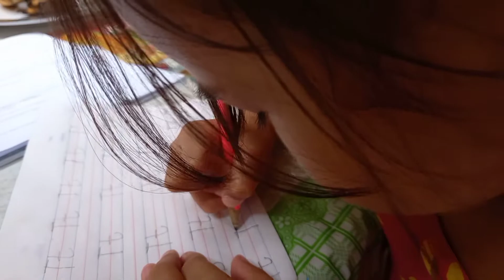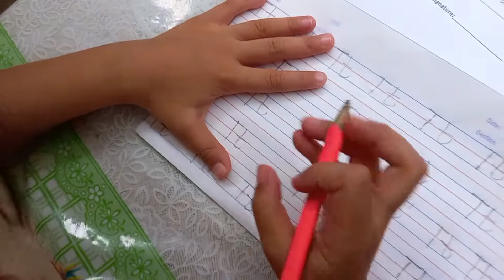PLAYING TOY GUNS BANG BANG BANG | EMAROKOYS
Maraming salamat po sa suporta ninyo mga ka EMAROKOYS, We love you all. Sana po mag enjoy kayo sa aming mga videos. Maraming maraming salamat po...